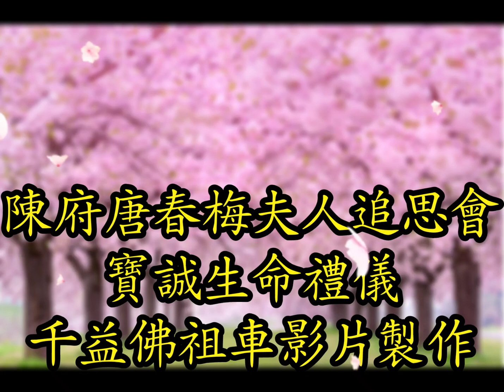寶誠生命禮儀5/15陳府唐春梅夫人追思會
詹曜誠承辦